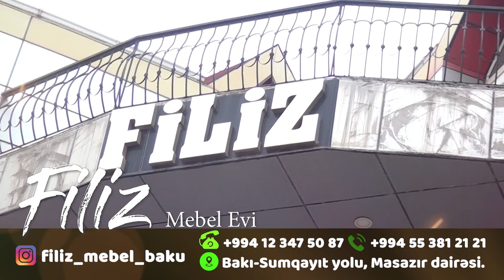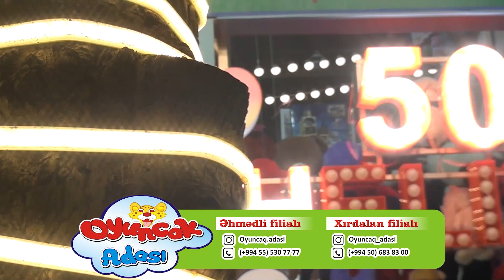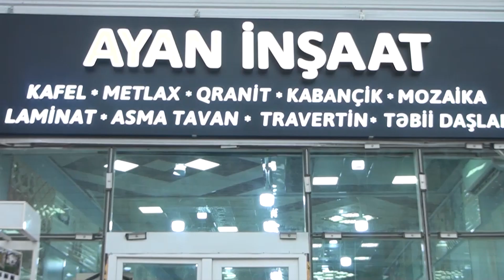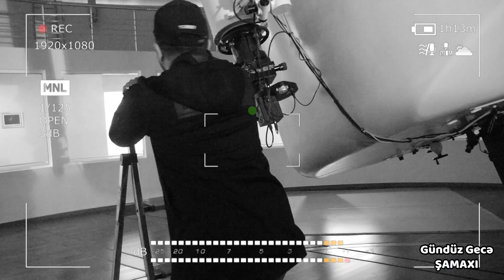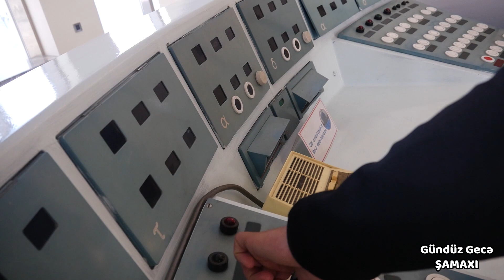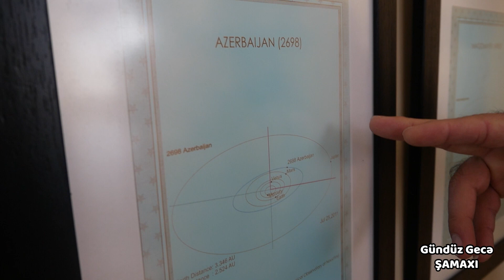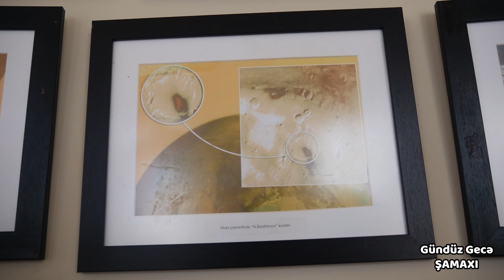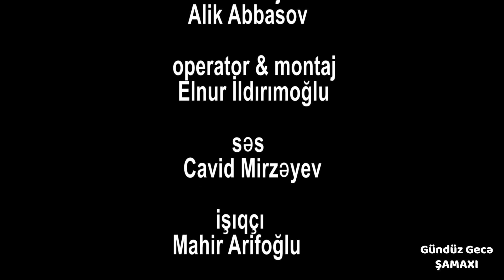GUNDUZ GECE SAMAXI